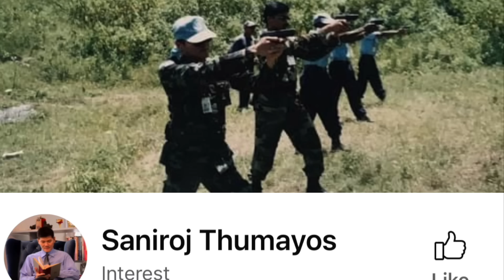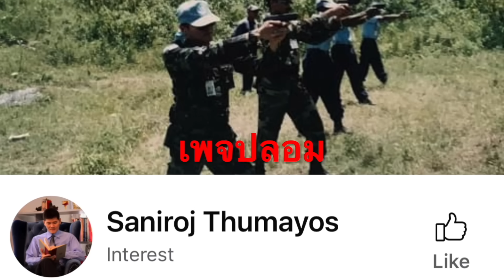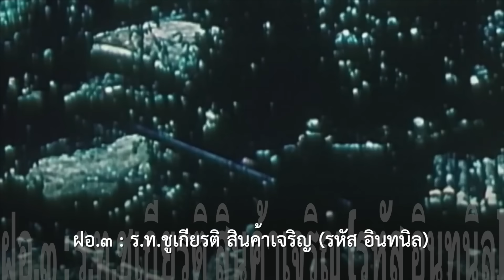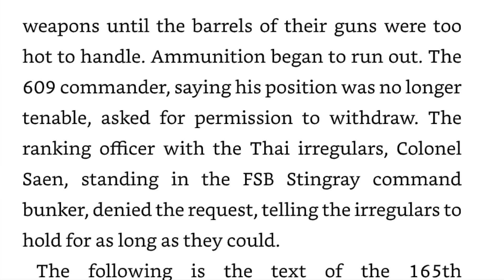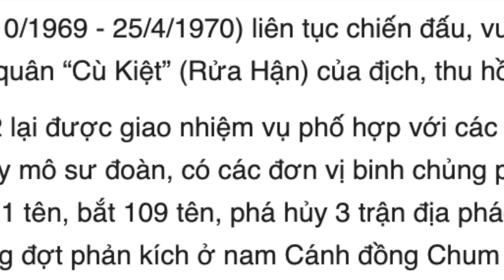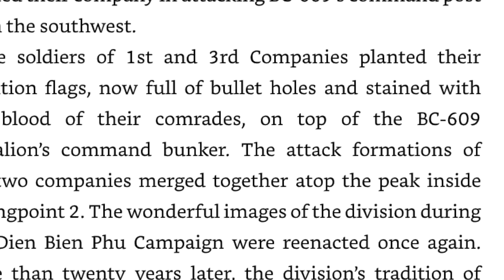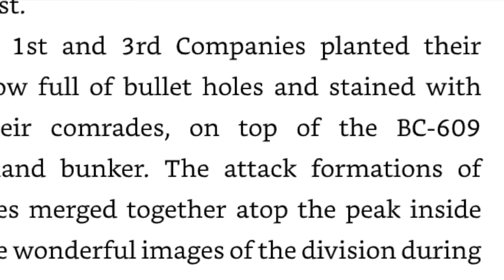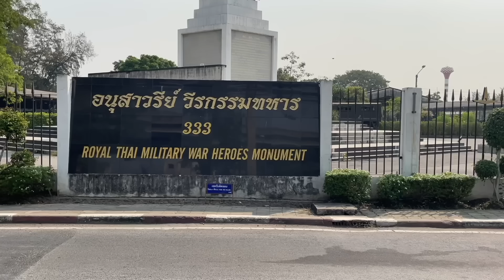"อินทนิล" วีรบุรุษผู้ขอปืนใหญ่ยิงถล่มฐานตนเองที่ทุ่งไหหิน โดย ศนิโรจน์ ธรรมยศ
วีรกรรมของ "อินทนิล" ร.ท.ชูเกียรติ สินค้าเจริญ ผู้ขอปืนใหญ่ยิงถล่มฐานตนเองบนภูเทิง ทุ่งไหหิน โดย พล.ต.สัมพันธ์ แจ้งเจนเวทย์ และ ร.ต.เจริญศักดิ์ เฟื่องวงษ์

ปัจจุบันเป็นอาจารย์พิเศษที่วิทยาลัยเสนาธิการทหาร สถาบันวิชาการป้องกันประเทศ, ม.เกษตรศาสตร์, จุฬาลงกรณ์มหาวิทยาลัย, ม.บูรพา, ม.กรุงเทพ และสถาบันเทคโนโลยีพระจอมเกล้าเจ้าคุณทหารลาดกระบัง

นอกจากนี้ยังเป็นนักเขียนที่มีผลงานหนังสือจำนวน 10 เล่มคือ  "The War" เส้นทางสู่สงคราม, ยุทธการขจัดทรราชย์, สมรภูมิรบสะท้านโลกของฮิตเลอร์, ขุมกำลังสะท้านโลกของฮิตเลอร์, 8 ขุนพลของฮิตเลอร์ , มิคาเอล วิทท์มันน์ เสือรถถังไทเกอร์ของนาซี , สงครามเวียดนาม , ประวัติศาสตร์สงครามโลกครั้งที่สอง, ชีวประวัติอดอล์ฟ ฮิตเลอร์ และ กองกำลังเอสเอส หน่วยพิฆาตแห่งนาซี

เครดิต :
Piano เพลง คนดีไม่มีวันตายจาก youtube : I am S
หนังสือ คนไทยในกองทัพลาว โดย "ภูสิน" พลตรี สัมพันธ์ แจ้งเจนเวทย์
หนังสือ Battle for Skyline Ridge